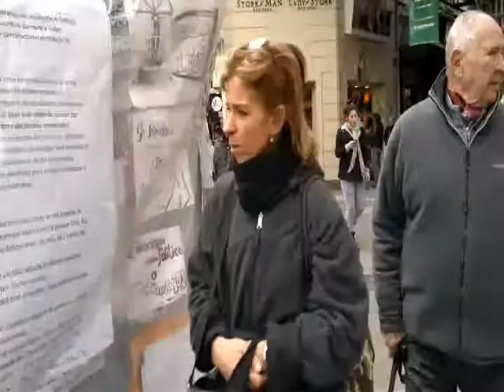Vendedor ambulante encadenado en la peatonal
Un panchero se encadenó en Rivera Indarte y 9 de julio para pedir que la Municipalidad lo deje trabajar en la peatonal fuera del horario comercial. En su reclamo incluye a todos los vendedores ambulantes que trabajan en el Centro.